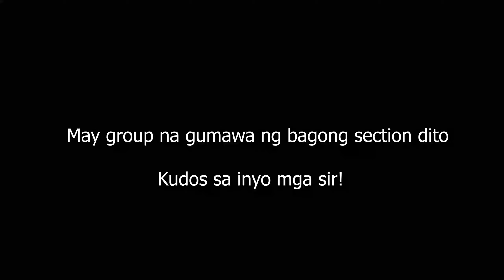FILINVEST TRAIL + WHISPER + NEW TRACK | OCT 2019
Hello! Welcome to the first ever episode of OutOfOfficeSeries

Series ito ng mga trip ko at ng mga kaibigan outside our usual boring office work :)

Sobrang solid na talaga ng Filinvest ngayon. Mula sa newbie friendly XC to XCO to Enduro meron sila!